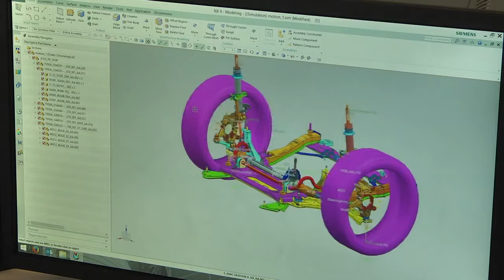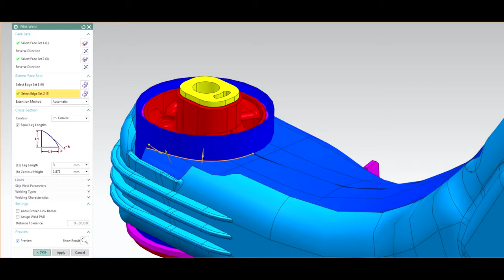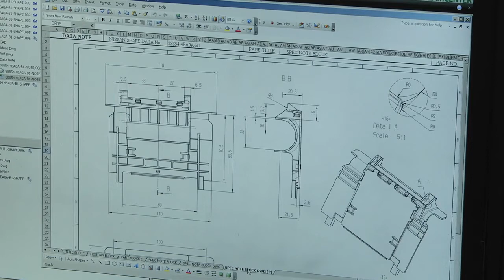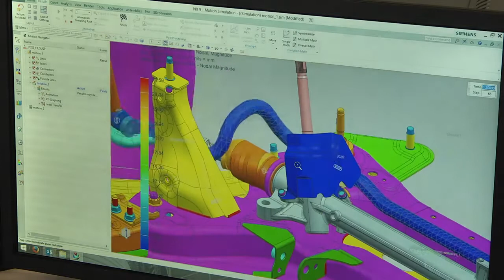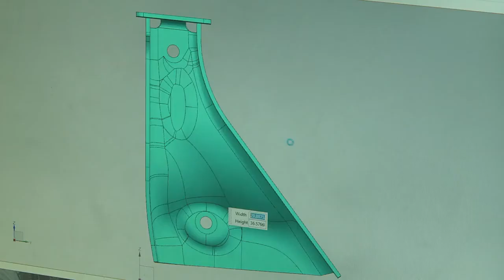The Nissan Qashqai - Siemens PLM Software